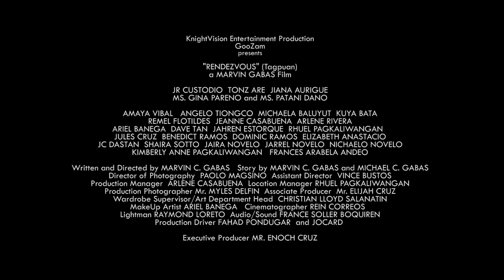RENDEZVOUS l Tagalog Indie Movie l Teaser Trailer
“RENDEZVOUS” (fantasy drama-romance), directed by Marvin Gabas, is one of the 5 Official Finalists of the FULL LENGTH Competition of Singkuwento International Film Festival, Manila, Philippines (SIFFMP) 2019.SIFFMP 2019 will be held on Feb 15-22 in NCCA Theater, Intramuros, Manila.

CAST: Ms. Gina Pareño, Jiana Aurigue, and Tonz Are , JR Custodio B., Patani Daño, Amaya Vibal, Malayang Alagad (Kuya Bata), Angelo Tiongco, Jahren Estorque, John Remel Flotildes, Dave Tan, Ariel Bañega, Jeanne Casabuena and many more.

SYNOPSIS: “Rendezvous” is about a water entity named “balud”, a merman, who falls in love with a girl, Mira. It’s a sweet, charming fantasy movie with waves of zany scenes and ripples of dramatic tensions.

Awards night will be held on Feb 23 in Atrium The Plaza, 2nd floor of Resorts World Manila in Pasay City. Festival director is independent filmmaker Perry Escaño.

The four jury members of the Full Length Film category (as well as the Documentary shorts) are Ricky Lee, Joselito Altarejos, Marinel Cruz, and Zig Dulay.

Writer and Director: Marvin Gabas
Director of Photography: Paolo Magsino
Assistant Director: Vince Bustos
Cinematographer: Rein Correos
Production Manager: Arlene Rivera Casabuena
Executive Producer: Mr. Enoch Cruz
Sound Engineer: Lazarus Mina
Assistant Line Producer: Elijah Cruz
Location Manager: Rhuel Pagkaliwangan
Make Up Artist: Ariel Bañega
Art Department: Lloyd Christian Salanatin
Production Photographer: Myles Delfin

Original Song Composed:
"Alon ng Puso"
Composer: Mr Enoch Cruz
Singer/ Music Arranged by: Julius Dator
OST Performed by: Jana Zaplan and JR Custodio

“RENDEZVOUS” (Tagpuan) is a full-length love drama fantasy film.

Synopsis:
Balud, a merfolk (a male creature of the ocean), fell in love with a beautiful girl named Mira who lives in a barrio near the sea. A long-term relationship between Mira and her rich, handsome boyfriend Arthur is about to break. Mira together with her young sister Hasmin took care of her sick grandmother Lola Oreng, portrayed by multi-awarded actress Ms. Gina Pareño, whom holds a long forgotten story from the past. The film follows Arthur, Mira and Balud between their complex relationships and quest to realize that existence is meaningless without reverence for life. The film is also filled with zany comedy, romantic scenes and drama that transcends the bond between love, family and friendship. Rendezvous shows us the healing power of friendship and selflessness at its core.

Original Song Composed:
"Alon ng Puso"